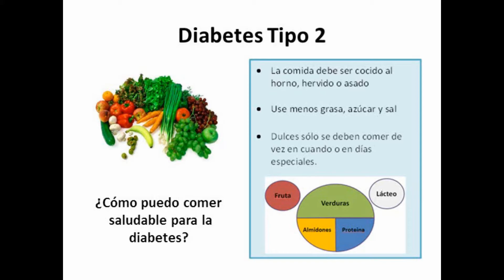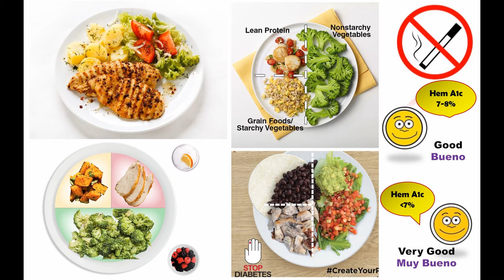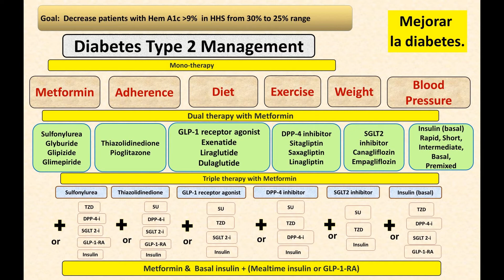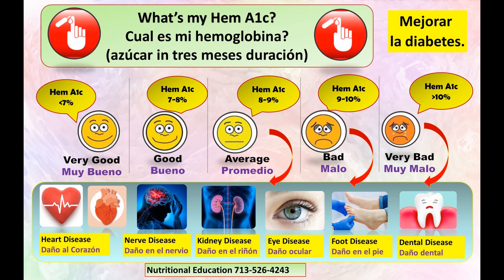DiabAPPVideoPDnguyen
DiabAPP edu for patients & PCP